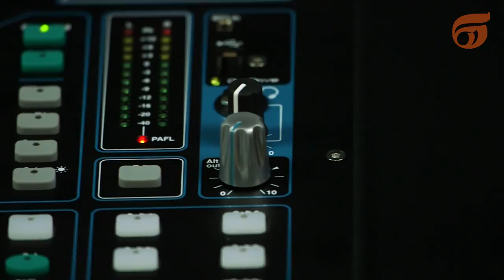ALLEN&HEATH - QU-24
Acesse: proaudio.seegma.com.br.